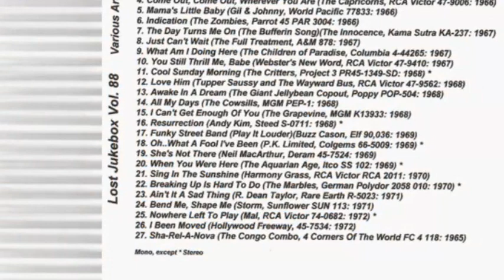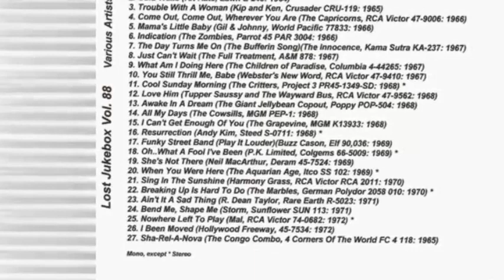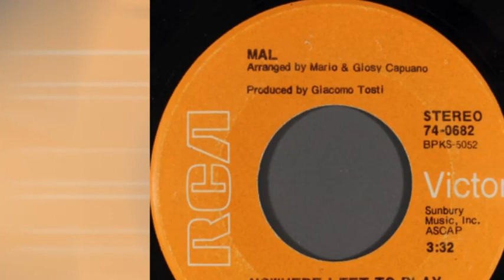Mal – Nowhere Left To Play 1972 Stereo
Mal – Mighty Mighty And Roly Poly / Nowhere Left To Play
Label: RCA Victor – 74-0682
Format: Vinyl, 7", 45 RPM
Country: US
Released: 1972

Label: Not On Label – none
Series: Lost Jukebox – Vol. 088
Format:  CDr, Compilation, Unofficial Release
Country: US
Released: Unknown